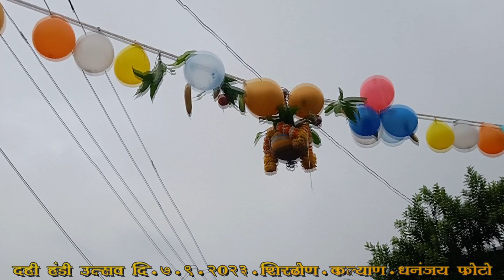dahihandi 2023 shirdhon